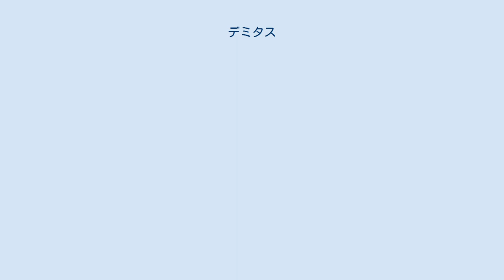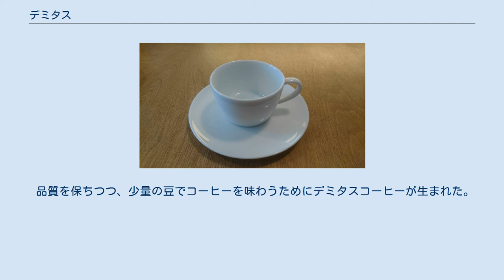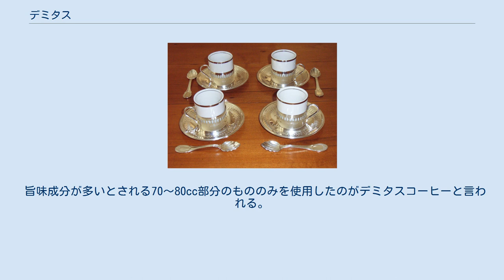デミタス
一般的なデミタスカップ 金属製の枠を持つデミタスカップとデミタススプーンのセット デミタス（Demitasse）は、深煎りのコーヒー豆を挽き、布フィルターを用いて抽出したコーヒーである。
元来フランス語では「小さなカップ(demi tasse)」を意味する。
またカップとしてのデミタスは、デミタスコーヒーをはじめにトルココーヒーやエスプレッソ等を飲む際に用いられるカップのことである。
 デミタスのカップの容量は通常約60-90mlで、通常のコーヒーカップの半分程度の大きさである。
白色の陶器や磁器でできていることが多いが、装飾を施したものもある。
揃いの柄のソーサーが付く。
金属製の枠に入ったガラス製のカップの場合もある。
 デミタスは1806年のイタリアのカフェ「アンティコ・カフェ・グレコ」が起源とされる。
 当時のフランスが大陸封鎖令を発令したことで植民地からコーヒー豆の輸出入量に制限がかかり、イタリアではコーヒー豆が不足していた。
 品質を保ちつつ、少量の豆でコーヒーを味わうためにデミタスコーヒーが生まれた。
 2008年5月、ギネスワールドレコーズは、オーストラリアのイプスウィッチ市市議会の市長のコレクションを世界で最大のコレクションと認定した。
これは、市長のPaul Pisasaleが15年間以上かけて集めたもので、650セット、1500個からなる。
 デミタスコーヒーの抽出には、ネルドリップと呼ばれる布フィルターで抽出を行う。
 深煎りのコーヒー豆を挽き、80～90℃のお湯を時間をかけて注ぎ、ネルドリップで抽出する。
 旨味成分が多いとされる70～80cc部分のもののみを使用したのがデミタスコーヒーと言われる。
 通常のコーヒーの約4倍の濃さがあり、「コーヒーの玉露」とも評される。